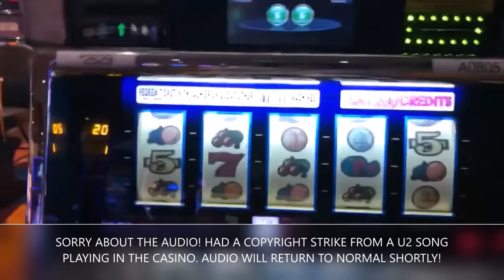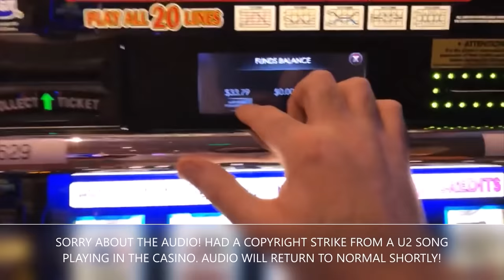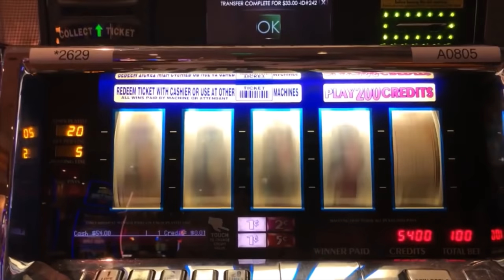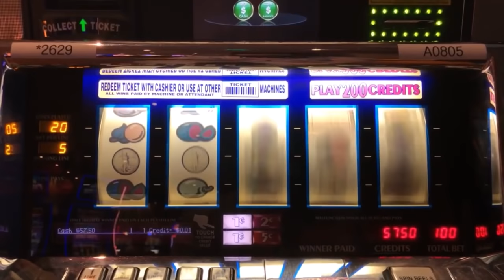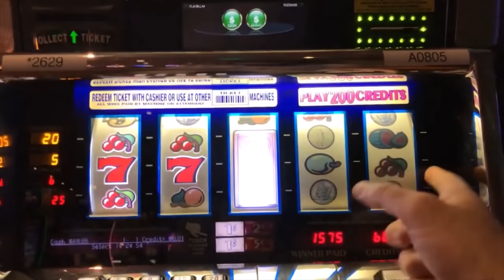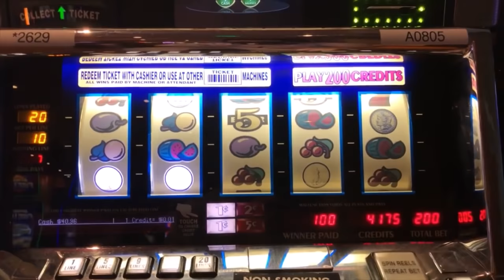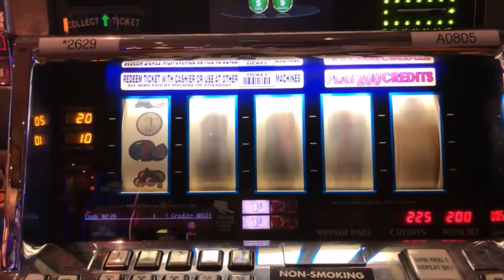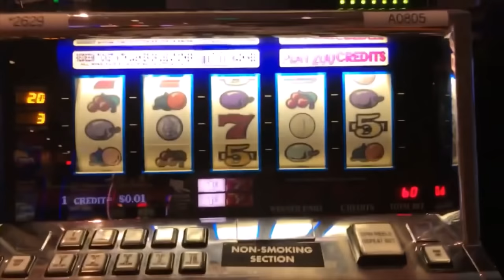THE SUNDAY MORNING SCRAGGLE: CLASSIC OLD SCHOOL 5 REEL SLOTS! WILD GOLD BARS SLOT PLAY! 20 LINES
WORDS CANT DESCRIBE JUST HOW FRUSTRATING THE YT COPYRITE SOFTWARE IS. ONCE I RE-UPLOADED,  IT PICKED UP AN ENTIRELY DIFFERENT SONG AND GAVE ME ANOTHER COPYRIGHT AT THE END OF THE VIDEO. I AM BEAT DOWN AND JUST DONT FEEL LIKE SPENDING ANOTHER TWO HOURS TO FIX THAT TWO MINUTES OF VIDEO, SO THERE WILL JUST BE MUSIC AND YOU WILL NOT BE ABLE TO HEAR ME FOR A COUPLE MINUTES AT THE END OF VIDEO. SO FRUSTRATING!!! Only after starting my channel did I realize how important it is for the channels I like and also how easy it is. Nope, just means you are clicking a button, Thats it! These are the metrics Youtube uses to gauge our channels, so it would be greatly appreciated on my end.